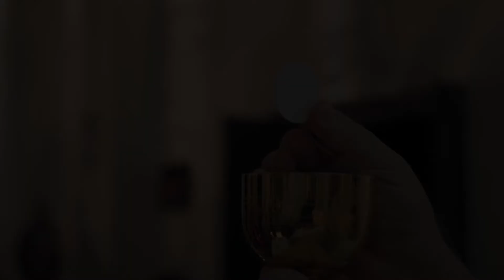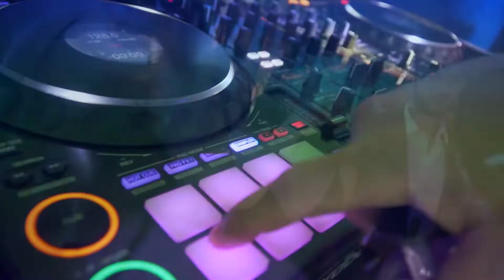Larissa e João Felipe